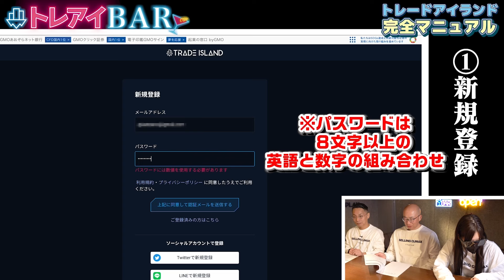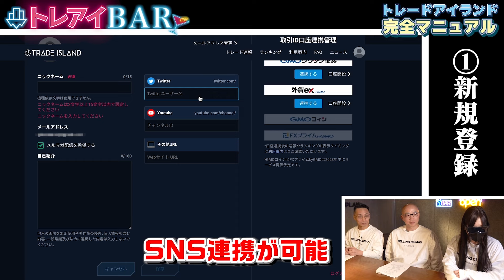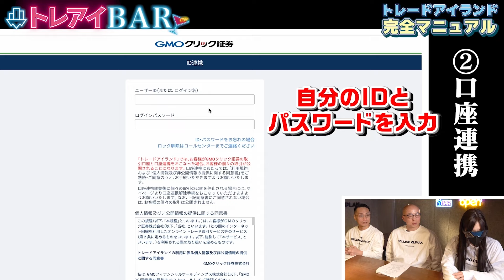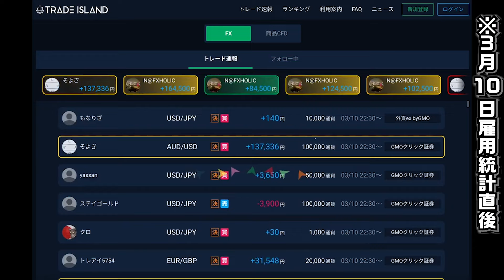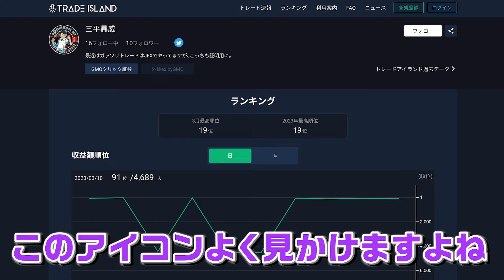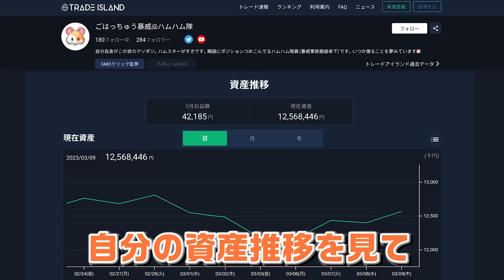【トレードアイランド完全マニュアル】新規登録から楽しみ方まで全部教えちゃいますSP【トレアイBAR】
▼TRADE ISLAND（トレードアイランド）参加はこちら

トレードアイランドに参加するには、
「GMOクリック証券」か「外貨ex byGMO」の口座開設が必要です。
✨新規口座開設は、「トレードアイランド」とのタイアップが最高条件です！

▼GMOクリック証券の口座開設はこちら。最大30万円＋8,000円！
🐹FX、CFD（原油、天然ガス、金、日本225、米国30、米国NQ100、SP500、米国株、中国株…）株などお取引できます✨

▼外貨ex byGMOの口座開設はこちら！最大30万円＋5,000円！
🐰業界No.1のスワップポイントを提供！
※株式会社ミンカブ・ジ・インフォノイド調べ（調査日：2022年9月15日）

🏆NFTマーケットプレイス「Adam byGMO」のデジタルトロフィーが貰える！
▼Trade Island Monsters Cup のイベント概要はこちら
※トレアイの「新規登録」と「口座連携」で自動エントリーになります。

GMOフィナンシャルホールディングス（株）が提供するトレードアイランドの公式YouTubeチャンネルです。

本チャンネル動画における出演者の発言のうち、商品等の価格、相場、市況及び将来の事項に関するものは、出演者個人の意見であり、弊社の見解を表すものではなく、弊社はその内容の正確性、完全性又は有用性について何ら保証できかねます。投資は、自己の判断と責任において行うようにお願い致します。

金融商品等のお取引にあたっては、価格変動等の理由により投資元本を超える損失が発生することがあります。お取引をする際は、各社のホームページや契約締結前交付書面にて手数料などの諸経費およびリスクについて十分ご確認ください。

【GMOクリック証券株式会社】
商品先物取引業者
加入協会：日本証券業協会、一般社団法人 金融先物取引業協会、日本商品先物取引協会、一般社団法人 第二種金融商品取引業協会

GMOクリック証券（株）取扱の商品等にご投資いただく際には、各商品等に所定の手数料や諸経費等をご負担いただく場合があります。また、各商品等には価格の変動等による損失を生じるおそれがあります。
各商品等の手数料等及びリスクについては契約締結前交付書面、目論見書または下記ページに記載されておりますのでご確認ください。

【外貨ex byGMO株式会社】
加入協会：日本証券業協会、一般社団法人金融先物取引業協会、一般社団法人日本投資顧問業協会

店頭外国為替証拠金取引は、価格の変動による損失が生じるおそれがあり投資元本および利益が保証されたものではありません。契約締結前交付書面をよくお読み頂き、ご理解の上、ご自身の判断と責任においてお取引を行ってください。